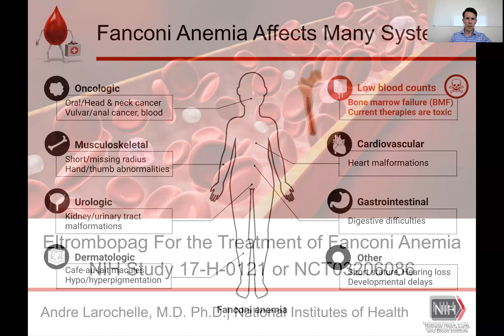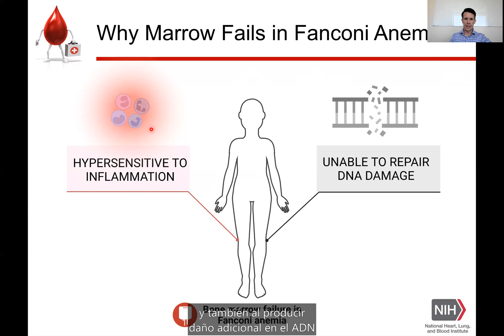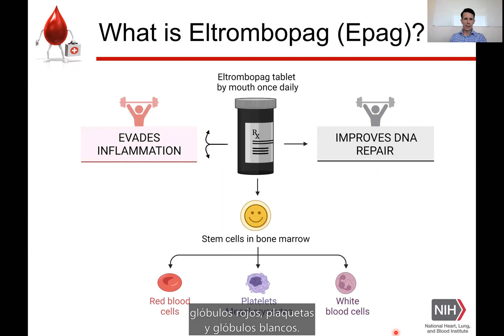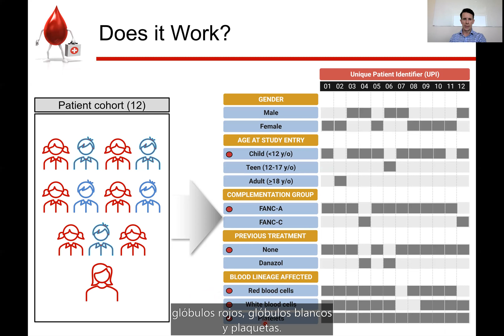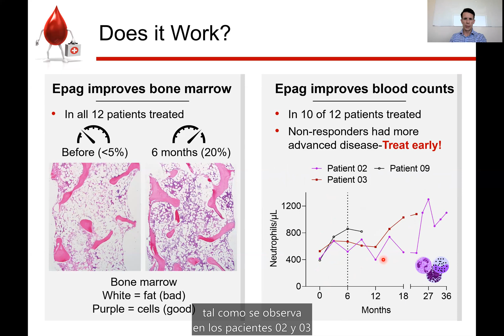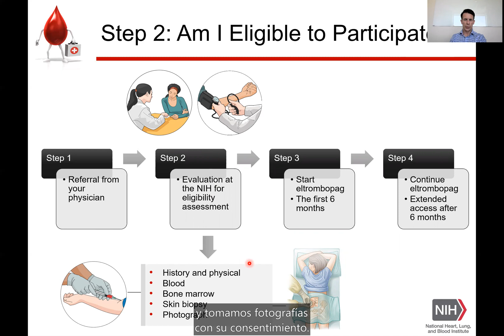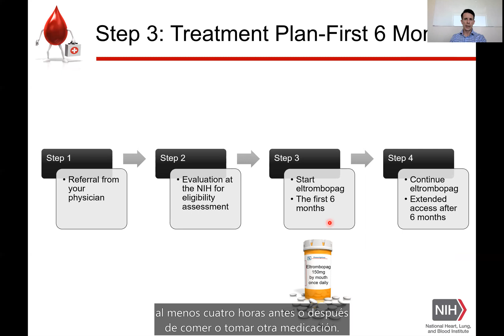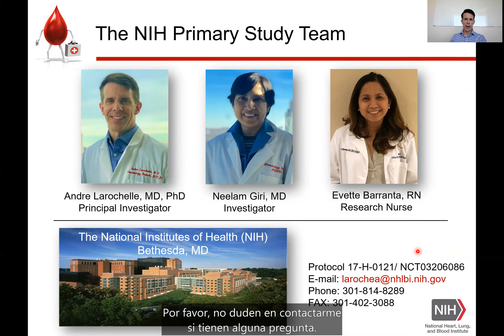FA Connect: Eltrombopag Clinical Trial Update 2022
Dr. Andre Larochelle from the National Institutes of Health discusses the use of Eltrombopag for the treatment of bone marrow failure in Fanconi anemia.